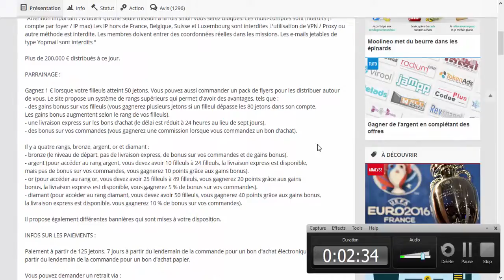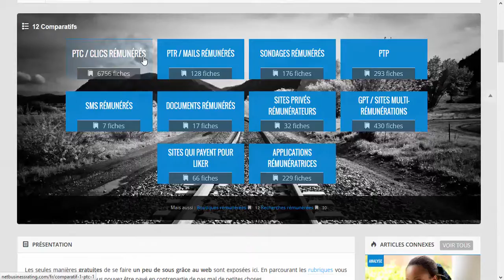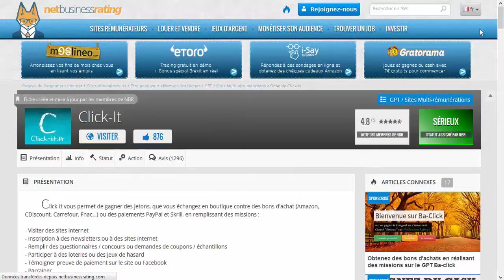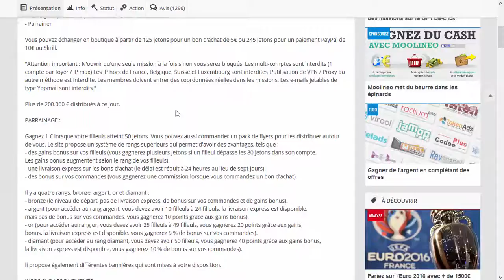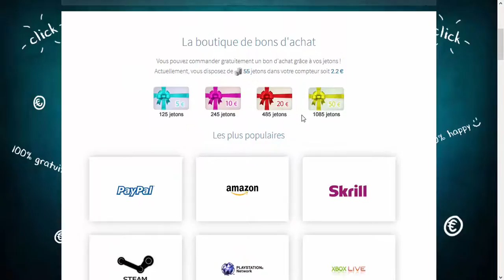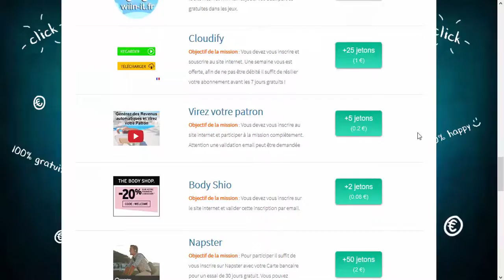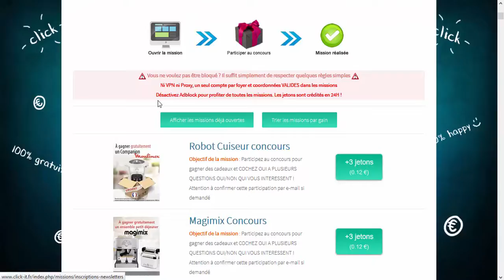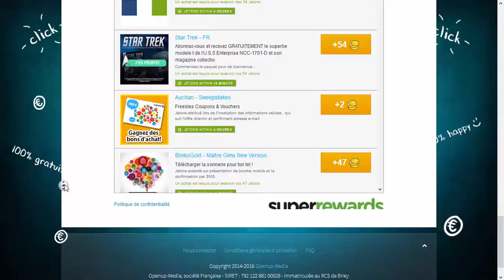SE FAIRE DE L'ARGENT SUR INTERNET #1 Click-it